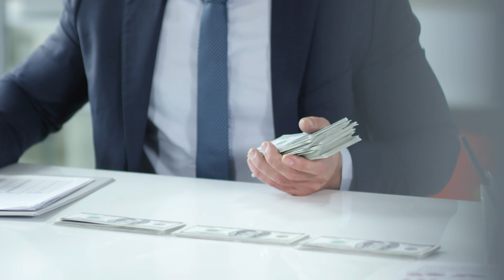$15,000 au $4,200 KWA FAMILI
Kwahii video utasikiya mengi kuhusu $15,000 na $4,200. Fuatilia video yote ili usikie utaratibu wakuhusi hiyo hela.
Sambaziya watu hii habali njema familia nalafiki wako.@MikeETV12